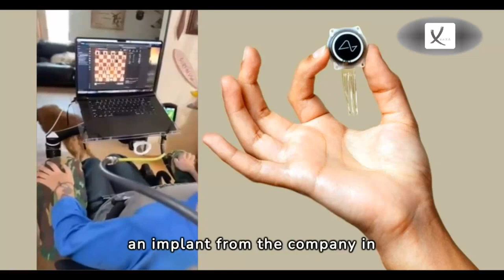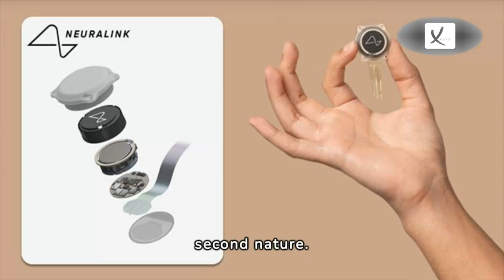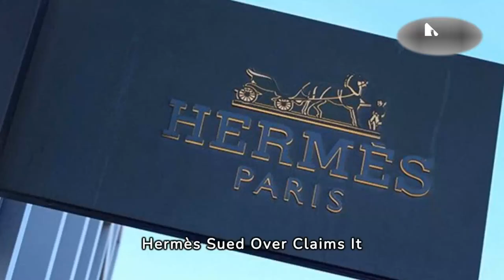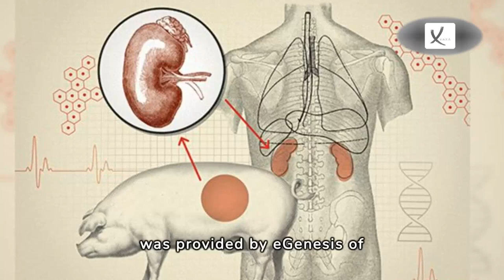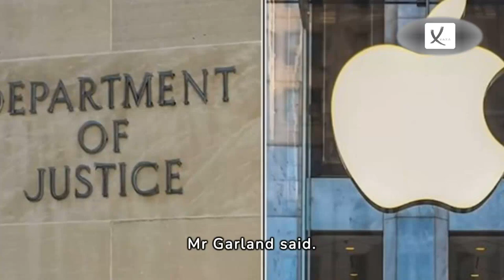Fourth Week of March 2024 News Compilation - VAXA Post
Apple is Sued by The US Justice Department for 'Having An Illegal Monopoly on Smartphones' - VAXA Post